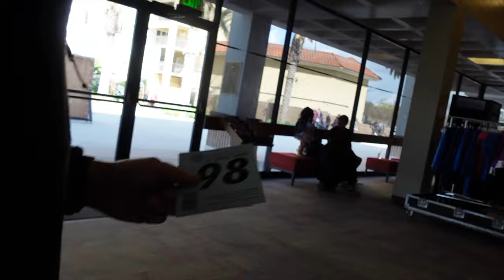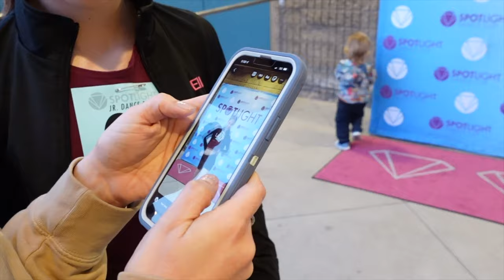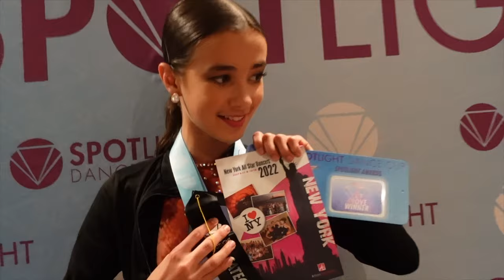1st Dance Competition of 2022 | Family Weekend at Spotlight Dance Cup | Vlog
dance competition 2022 is officially here!

We are kicking off the season in Downey, CA for Spotlight Dance Cup.

What an amazing weekend it was! Ella danced 2 brand new solos, and 3 group routines, and she made top 10 of the Dance Down!

We had so much fun hanging with our friends, eating at Porto's, swimming in the pool, and enjoying this little mini family vacation.